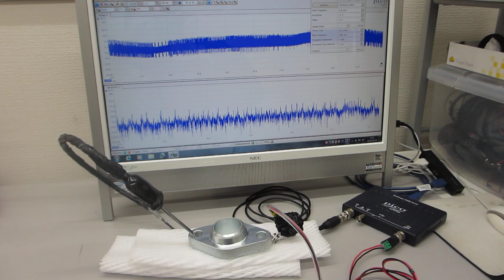超音波プローブの伝搬特性テスト（超音波伝搬現象の分類に基づいた製造技術）